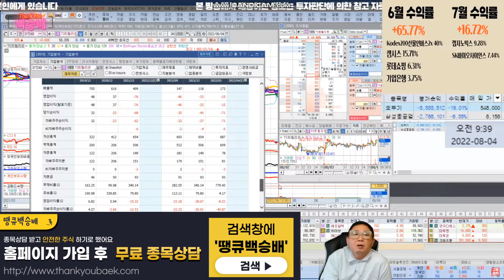TS트릴리온 제발...파세요...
혜택1 : 무료 추천주 혜택
혜택2 : 관심종목 매수, 매도 알림 서비스 혜택
혜택3 : 종목상담 무료 혜택
혜택 4: 골드회원 가입 시 다른 유료서비스 할인 혜택